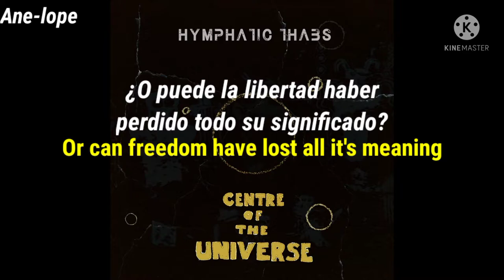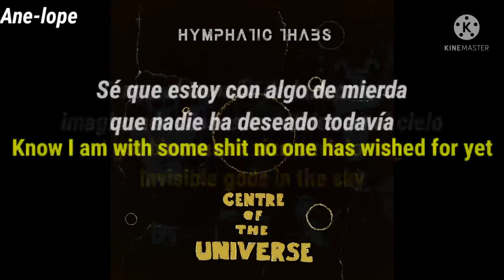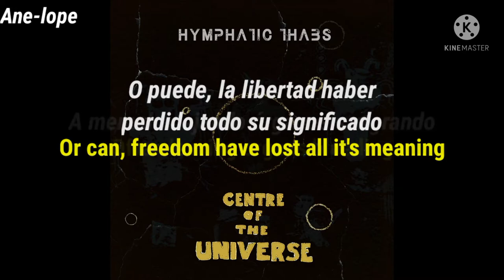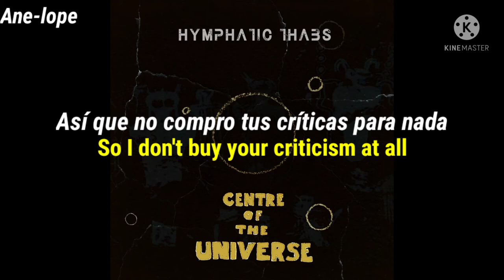Hympathic Thabs - Optimus Prime sub español y inglés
Nombre de la canción: Optimus Prime.

Autor de la canción: Hympathic Thabs.

Productores de la canción: Iapetus Records y TuneCore.

Vocales de la canción: Hympathic Thabs.

Derechos del Autor: Hympathic Thabs.

Significado de la canción: La canción trata sobre varias indirectas a Morgan Freeman y a Optimus Prime, también trata un poco sobre el abandono, la actitud y sobre lo que se refleja según Hympathic.

Dato Curioso: Hay varias voces que son como sample, lo que significa que son voces prestadas que no son del artista, él canta 2 coros y 1 verso que tiene 21 líneas, él canta lento pero si sabe rapear aunque no lo haga rápido.

[Intro: Sample]
I have something here you might enjoy listening to sir
A tape recording
Lets hear it
Can we get a bearing on their position?
No, not 'til we hear from them
They have a radio, haven't they?
Yes
Put your helmet on
Ladies and gentlemen, if you will

[Chorus]
Yo
How can we offer healings to an orphan's feelings
Often leaving organs bleeding
Or can freedom have lost all it's meaning
If more gangs free men more than Morgan Freeman
Offer healings to an orphan's feelings
I mean, or can, freedom have lost all it's meaning
If it's often leaving organs bleeding
And more gangs free men more than Morgan Freeman
Yo, check it

[Verse 1]
Yaw!
I pickpocket big time, it's parking it's prime
Yo, I got to gets mine, now that I heard it's about a new Earth
And this is apocalypse time
I'm out of this world like an octopus flying, I'm Optimus Prime
On top of that, I'm an optimist primed for all positive signs
On opposites sides of war, that is why my ominous smile
Autonomous and anonymous, I'm anomalous like an honest kid lying
In proportion, my style is preposterous, why?
Hypocrites all must die
This colossalous mind of mine's hippopotamus size
To philosophers I'm serene and minimal
Yet a lot of the time I'll mine your cerebral minerals
And then I will leave you with monotonous rhymes
Cus cognitive types, kept talking this like I'm not gonna die
I got binoculars size envisioning invisible gods in the sky
Know I am with some shit no one has wished for yet
So large I've shifted solars from systems
My codes are specific to Kodak existence
I roll up tongue twisters, boa constrictors
That reach for your throat and make you bleed from your nose
And feel weak in your toes and then feel like a ghost
Freedom is gold that the freemasons hold
And it's frequently sold, all they need is your soul

[Chorus]
Can it offer healings to an orphan's feelings
More gangs free men more than Morgan Freeman

[Outro: Sample]
You dare to call that music?
Yeah
You guys suck!
That's right, who wrote that track?
You better tell him, or else
I told you the lyrics were too intellectual
Well musical tastes are highly personal, so I don't buy your criticism at all
We are just starting